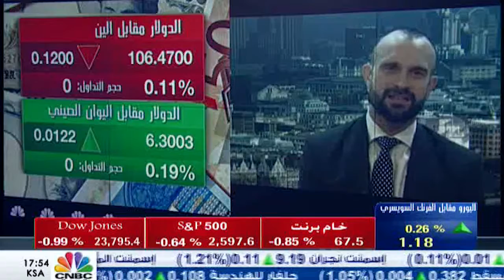Richard Perry @CNBC Arabia TV (Arabic)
Richard Perry appeared on CNBC Arabia to discuss US trade tariffs